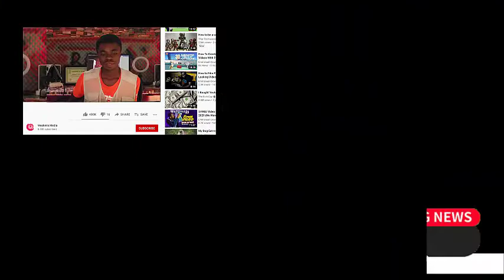Talent!! Freestyle of the Street hawker who got the attention of Rihanna Bcos of her angelic Voice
17 years old street hawker has gotten the attention of the world after his freestyle with her angelic voice that got Rihanna calling her on phone